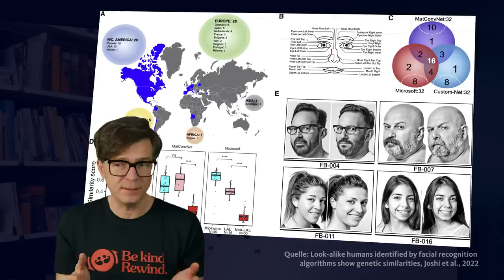Doppelgänger: Wie ähnlich kann dir ein fremder Mensch sein? | Quarks: Dimension Ralph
Ralph Caspers geht der Frage nach, wie wahrscheinlich es ist, dass du einen Doppelgänger hast. Und wenn es diese Person gäbe – wie weit würde die Ähnlichkeit reichen?

Immer wieder passiert es, dass man auf der Straße jemanden zu erkennen glaubt, der dann doch eine fremde Person ist. Bist du gut darin, Doppelgänger von ihrem Original zu unterscheiden? Das kannst du mit unserem kleinen Test im Video herausfinden. Aber wie häufig – oder wie selten – sind Doppelgänger? Ralph beleuchtet eine australische Studie, die herausgefunden haben will, dass die Wahrscheinlichkeit, einen Doppelgänger zu haben, angeblich bei eins zu einer Billion liegt. Aber das passt überhaupt nicht zu unserer Wahrnehmung. Hat nicht jeder Promi einen (oder sogar mehrere) Doppelgänger? Ab wann zählt jemand überhaupt als Doppelgänger?

Dass wir so oft Doppelgänger sehen, hat wahrscheinlich mit der „holistischen Wahrnehmung“ zu tun: Menschen nehmen Gesichter immer als Ganzes wahr, auf Kosten der Details. Konkret bedeutet das: Ein freundlicher Mund zum Beispiel lässt auch die Augen freundlich wirken. Ein grimmiger Mund dagegen lässt die Augen in der Wahrnehmung des Betrachters grimmig aussehen – auch wenn sie sich in Wahrheit überhaupt nicht verändert haben. Was das mit den Doppelgängern zu tun hat? Eine vertraute Nase-Mund-Partie etwa könnte dazu führen, dass uns auch die Augen eines Menschen vertraut erscheinen – bis hin zur Verwechslung.

Aber bedeutet ein ähnliches Gesicht auch, dass dir dein Doppelgänger in anderer Hinsicht ebenfalls ähnelt? Das verrät euch Ralph im Video. Und übrigens: Falls ihr einen Doppelgänger von Ralph kennt, sagt uns bitte Bescheid. Es wäre superpraktisch, wenn Ralph im Urlaub ist. Mal gucken, ob das dann jemand von euch merkt.

Kapitel:
00:00 Einleitung
00:52 Findet ihr den Doppelgänger?
01:54 Wie hoch ist die Wahrscheinlichkeit, einen Doppelgänger zu haben?
04:04 Die Holistische Wahrnehmung
05:14 So funktioniert die menschliche Gesichtserkennung
07:15 Haben Doppelgänger ähnliche Gene?

Autoren: Jens Hahne, Ralph Caspers
Schnitt/ Grafik: Felix Klein
Sounddesign: Florian Ebrecht
Redaktion: Wobbeke Klare

Quellen:
Look-alike humans identified by facial recognition algorithms show genetic similarities
Ricky S. Joshi, Maria Rigau,, Carlos A. Garcı´a-Prieto, Xavier Binefa, Alfonso Valencia, Manel Esteller
2022

Are human faces unique? A metric approach to finding single individuals without duplicates in large samples
Teghan Lucas, Maciej Henneberg
2015

Reply to Lucas & Henneberg: Are human faces unique?
Ronald Meester a, Bart Preneel b, Sylvia Wenmackers
2019

Meanings, mechanisms, and measures of holistic processing
Jennifer J. Richler, Thomas J. Palmeri and Isabel Gauthier
2012

Face-space: A unifying concept in face recognition research.
Tim Valentine, Michael B. Lewis, Petter J. Hills

Forschungsbericht 2017 - Max-Planck-Institut für biologische Kybernetik
Holistische Wahrnehmung von Gesichtern und Objekten
Bülthoff, Isabelle ; Zhao, Mintao; Bülthoff, Heinrich